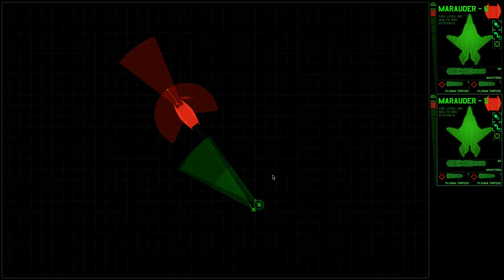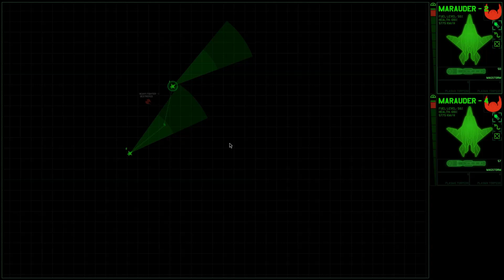Let's Play Xenonauts - Ep. 81 - Ummmm Random Episode Go!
I did stuff, equiped people, randomly killed some aliens and stuff happened! It's wwayyyyy too late right now...I don't even remember what happened. It's 6:30 in the morning and I'm tired! I will upload before bed! :( Wife is gonna kill me. might be my last upload.

My thanks to the folks over at Goldhawk Interactive for allowing me to do this LP and sending me a review copy of the game.  They have done an outstanding job on this game and anyone who is/was an X-COM fan NEEDS to go grab this game immediately.  You will not be disappointed!  If you liked what you saw in this video and want to know where to grab or want more info about Xenonauts, here are the websites: